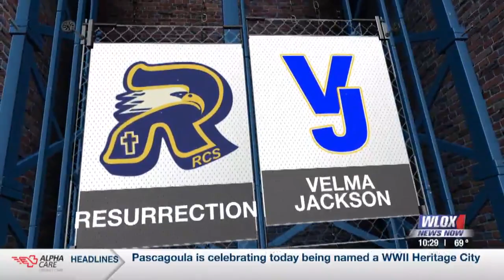Friday Night Football Showdown: Playoffs (Rounds 2 & 3) [11/17/23]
Highlights from Picayune and Gautier.